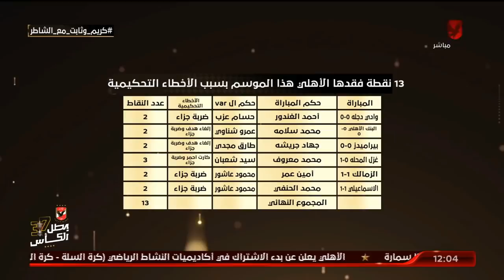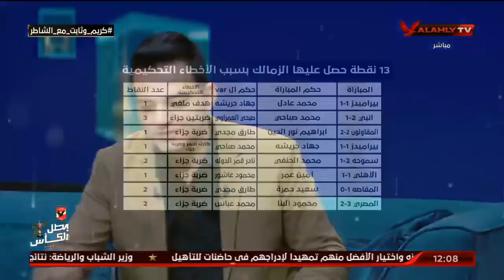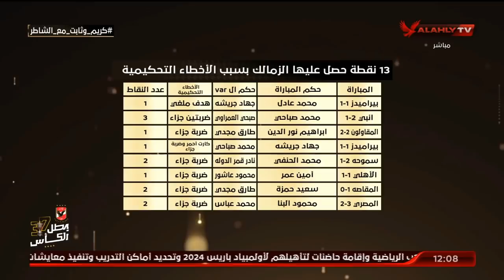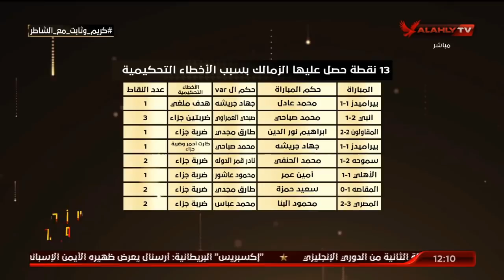بالارقام والصور..ثابت :الأخطاء التحكيمية أفقدت الأهلي 13 نقطة وأهدت الزمالك نفس العدد من النقاط